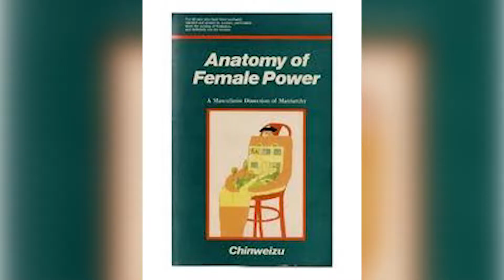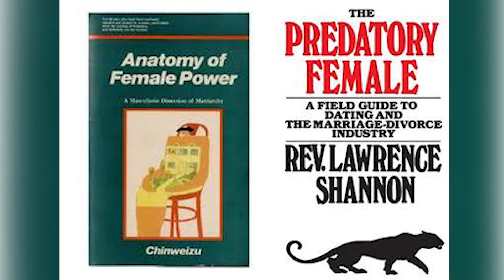Patriarchy Harms Men, too.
In this episode of Honest Discussion With Jiddare, we continue our expose on how Patriarchy affects men, we take a look at some notable anti-feminist books from reknown writers Esther Villar, Chinweazu Ibekwe and Will Farrel.
They analysed how patriarchy successfully hoodwinked men into believing in their alleged 'superiority' and 'importance'.
Delve in and let's talk.